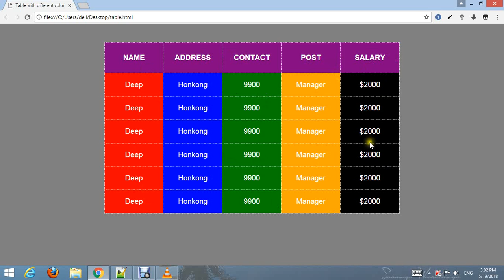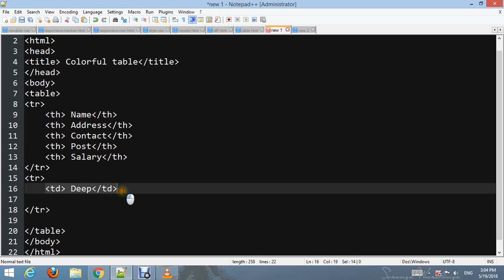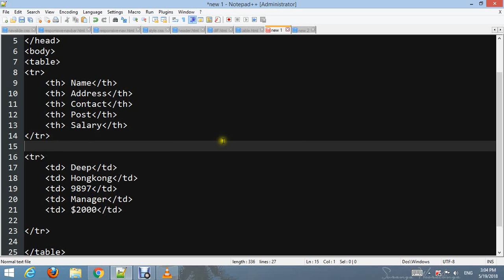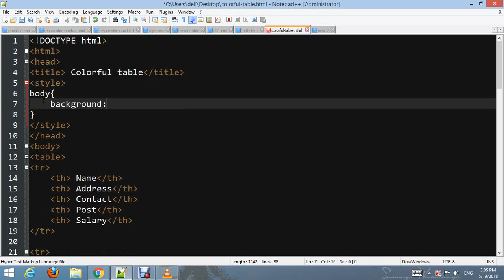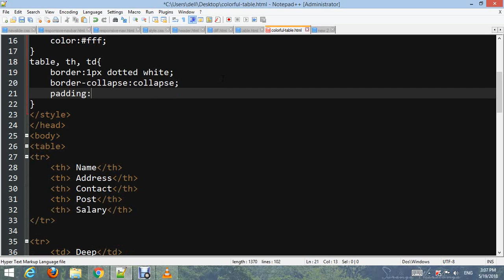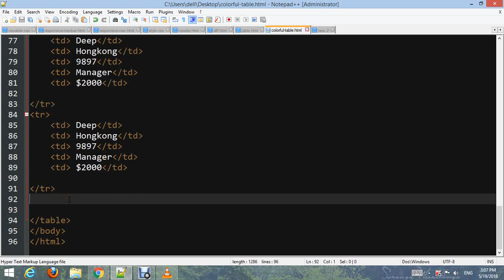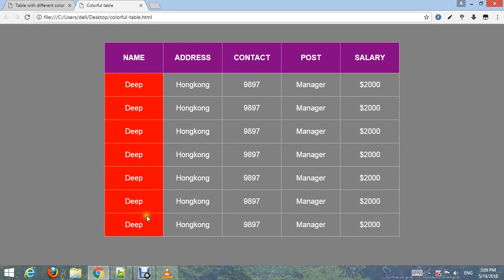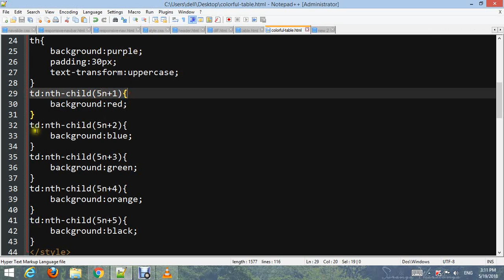Colorful table with HTML and CSS